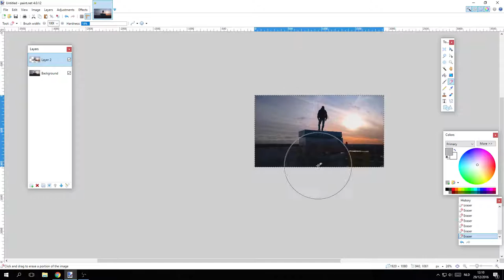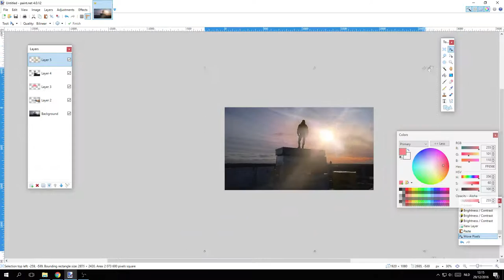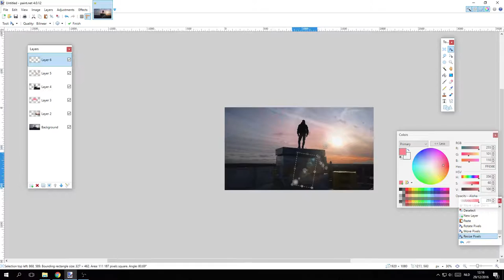Paint.NET - Photo Enhancement Timelapse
This is a Timelapse of me editing a photo with paint.NET
I took this photo myself.

It's shows people that even freeware like paint.NET can also be a  good photo editing tool.